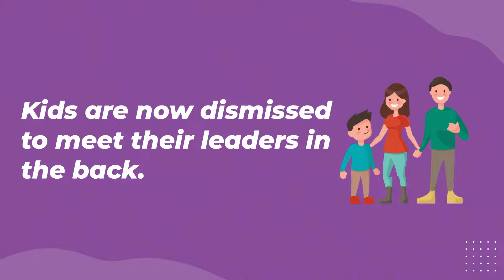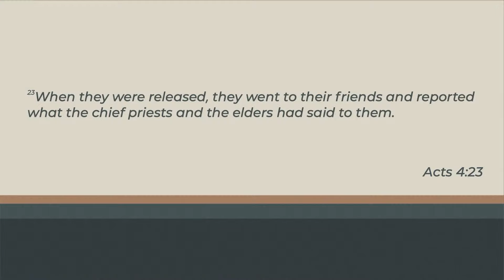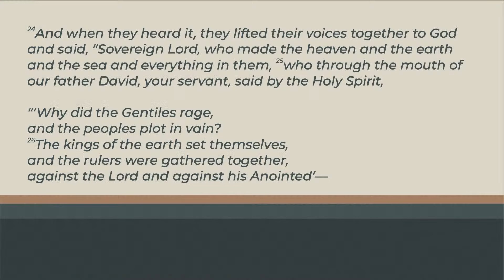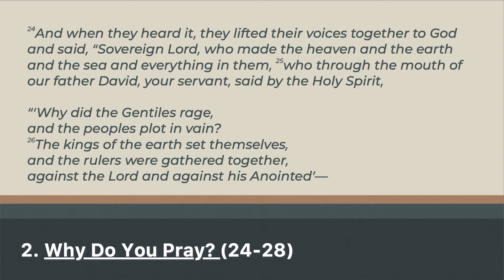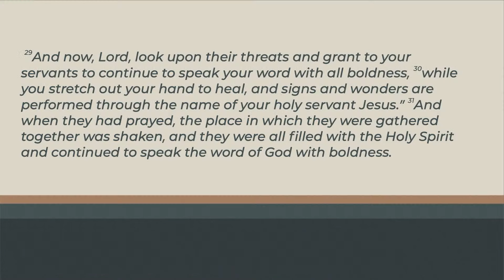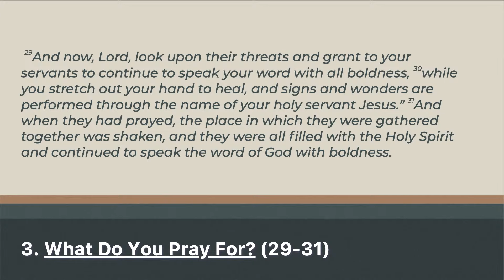A Praying Church: Prays For Boldness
A Praying Church: Prays in Anticipation
Acts 4:23-33
Speaker: Josh Howeth, Lead Pastor